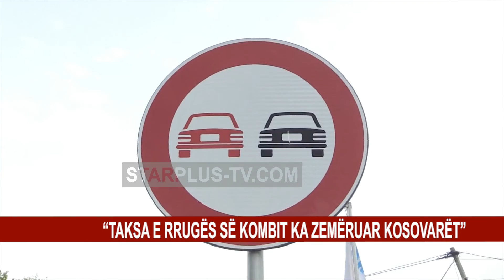“DRITË JESHILE” PËR RRUGËN HYRËSE TË SHENGJINIT